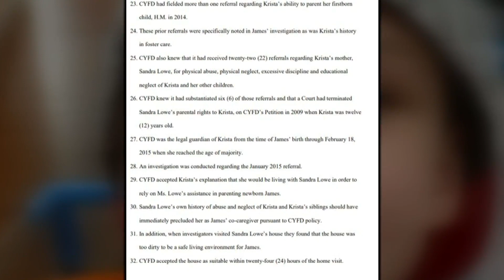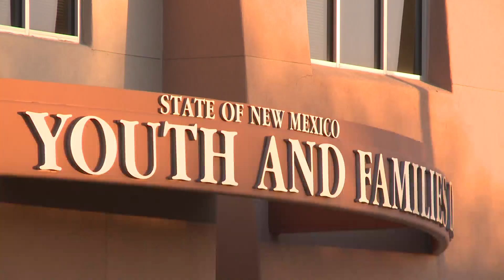Wrongful death lawsuit outlines horrific life events in James Dunklee case